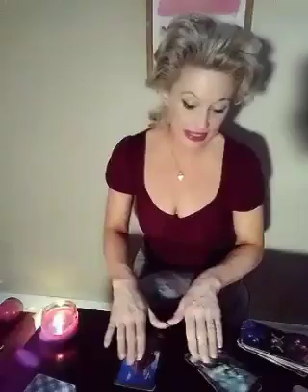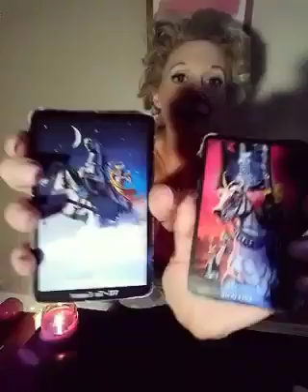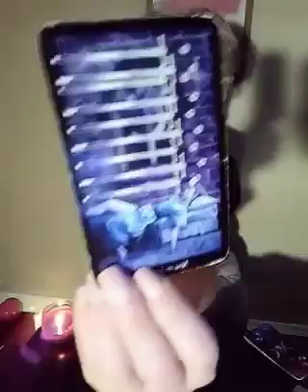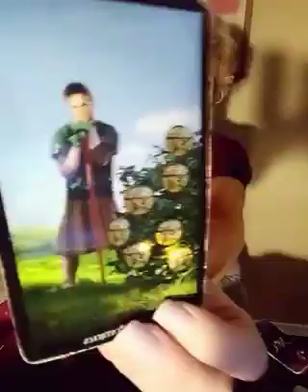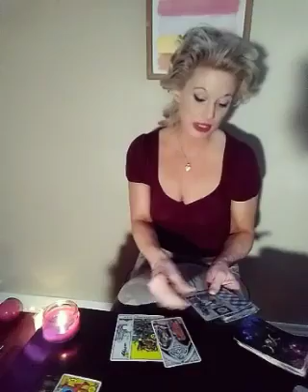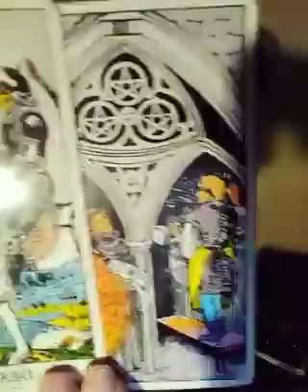SAGITTARIUS, CAPRICORN HAS TRANSFORMED; HE JUST HASN'T TOLD YOU YET/ WANTING TO MOVE TO YOU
I prefer doing them by Skype, however over the phone is fine too.